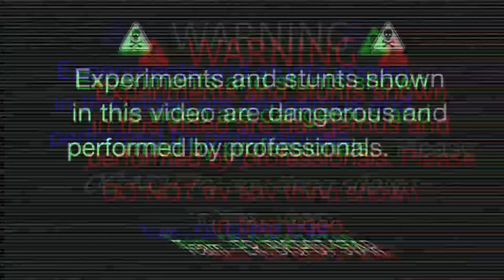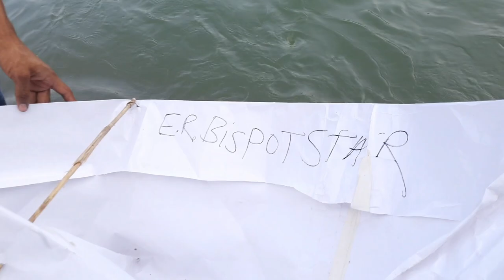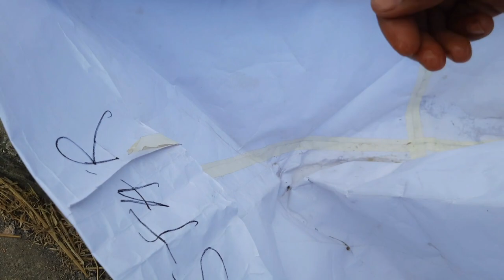We Made Largest Paper Boat | क्या ये कागज की बड़ी नाव पानी में चल पाएगी?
doston aaj kis video mein Nav kis Prakar se boat banana hai bataya gaya hai.
aur sath hi Sath Humne Duniya ka sabse bada Nav (BOAT)Banakar dikhayen hai na Pani Mein Bhi chalta hai aap video Agar Dekhe Honge to aapko Pata Lag Gaya Hoga yah Pani Mein Kis Tarah Se tair raha hai aur bahut Dur tak gaya tha.

how to make paper large boat
how to make boat
Diy how to make boat
diy boat
large boat
water boat
boat experiment
experiment with boat
how to make boat in hindi